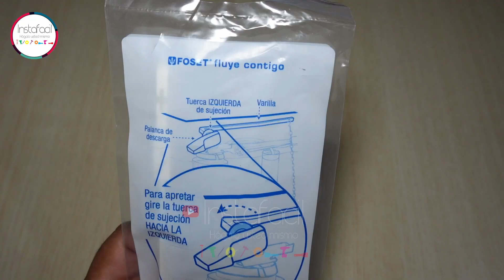Cómo Cambiar PALANCA de WC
Remplaza una palanca de wc fácil y rápido